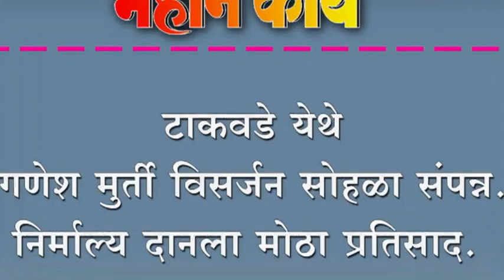टाकवडे येथे गणेश मुर्ती विसर्जन सोहळा संपन्न. निर्माल्य दानला मोठा प्रतिसाद.